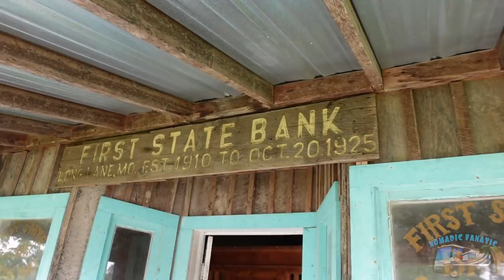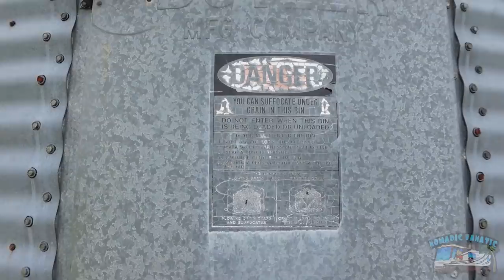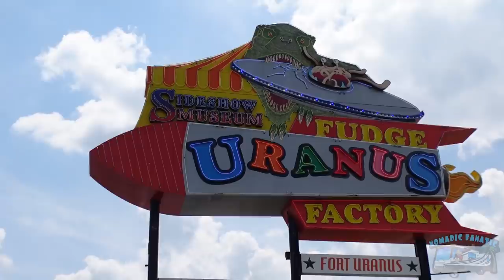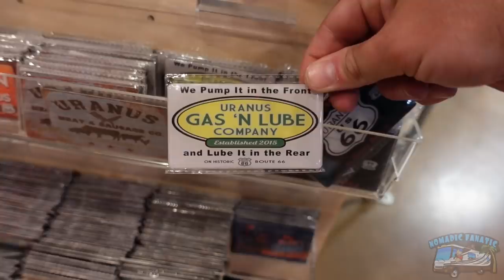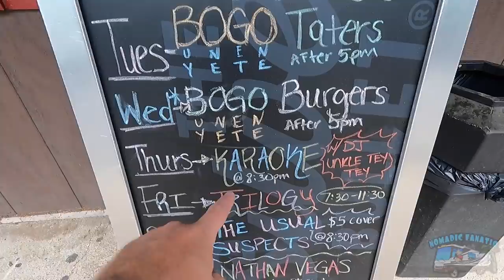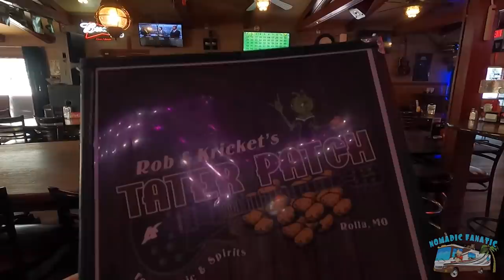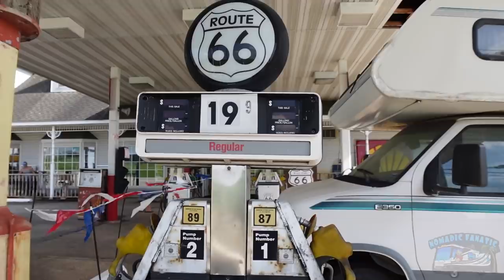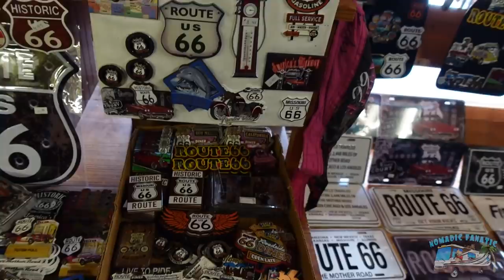Abandoned 1910 Bank Tour, Grain Silo Tiny House, & Uranus Mayor Gets Custom Muffler Man Erected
My name is Eric and I travel with my cats, “Jax”  & “Tara” in a 2012 Coachmen Mirada 32BH Class A Motorhome on a Ford Super Duty truck chassis. (V10 Triton)  We travel about 35 miles a day chasing 70 degrees year-round since 2010.  I tow a 2014 Smart Car and carry a 2009 Honda CMX 250 on the back of my RV. Car is NOT electric - it’s gas and gets 37mph. Bike gets 70mpg. Here is my gear & some popular questions answered:

*Main Camera: Sony ZV-1 with .07x wide angle adapter
*Backup Camera: Panasonic Lumix G95
*Vlog Lens: 12-60mm Kit lens
*Stabilizer: Zhiyun Crane 2 (For B-Roll)
Slow Motion: Shot 1080p 240fps. Reduced to 8% in Post Production
Additional Audio: Sony ICD-PX333
Editing Laptop: 2019 16” MacBook Pro 2.4GHz 8-Core i9 ~ 64GB Ram ~ 2TB SSD
Editing Software: Adobe Premiere Pro CC
Aerial Drone Shots: DJI Mavic2 Shot in 2.7K Downscaled to 1080p
RV MPG: 7-8mpg depending on generator use.
Charge Controller: Victron MPPT 150/85-TR
Inverter/Charger:  Victron 3000 watt MultiPlus
Batteries: Battle Born Lithium 100ah x 5 = 500 amp hours.